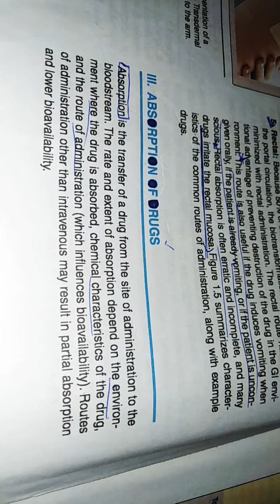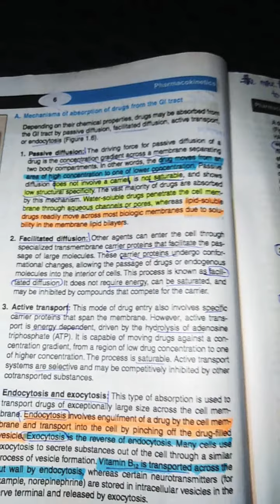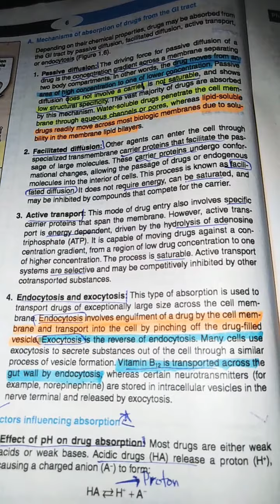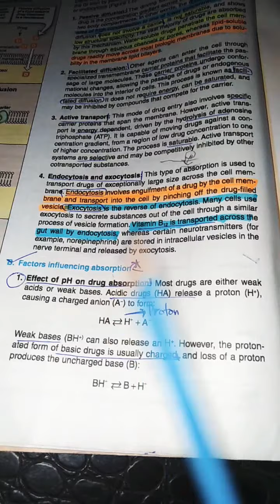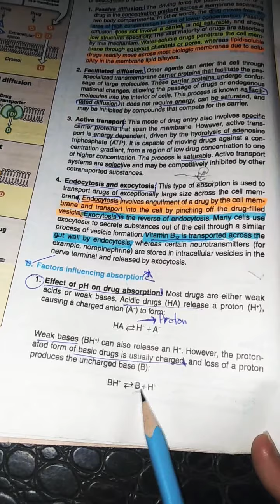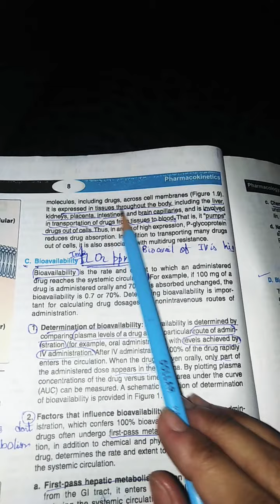Pharmacology'Pharmacokinetic ; Absorption Of Drugs